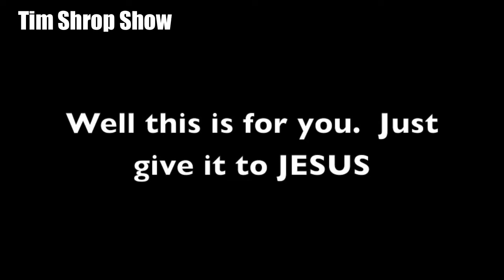The Tim Shrop Show-Squirrel Soup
An excerpt from The Tim Shrop Show airing on COGICFAMILYTV.COM.  Squirrel Soup was written & directed by Tim Shrop Comedy.